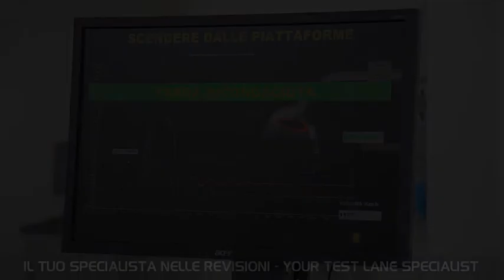bonobodesign.it | RIPRESA VIDEO & MONTAGGIO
Cliente: Vamag tecniche di collaudo
Riprese video, post-produzione e montaggio in HD
Anno: 2010